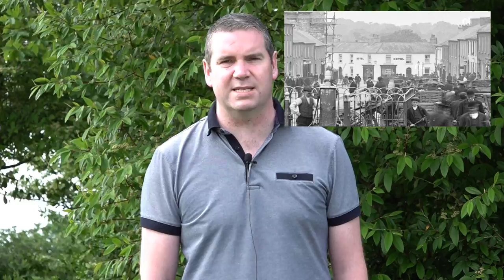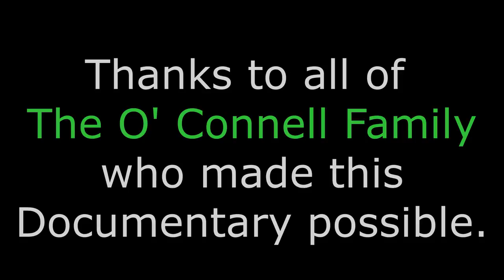Smokey saves The O'Connell's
This is a premiere of the documentary ‘Smokey saves The O’Connell’s ’ produced by John Kelly and presented by Greg Traynor.  In 1945 the Market House, Edenderry (now Town Hall) caught fire. Inside were the O’Connell family and their dog Smokey. This well-known local story is discovered again via the medium of film.